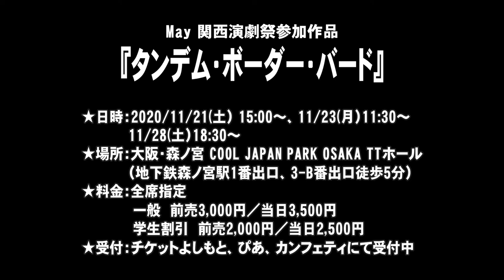【SPCM】May 関西演劇祭参加作品『タンデム・ボーダー・バード』告知